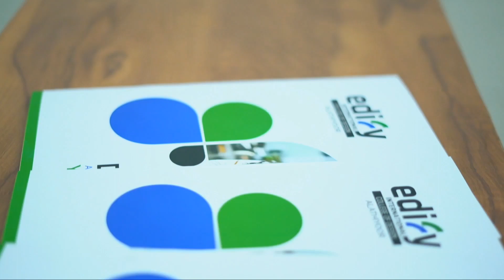അപൂർവമായി ലഭിക്കുന്ന സൺ ഫിഷ് പൊന്നാനിയിലെ മത്സ്യത്തൊഴിലാളികൾക്ക് ലഭിച്ചു /Sun fish /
Sun fish